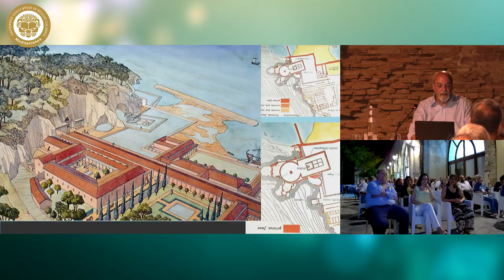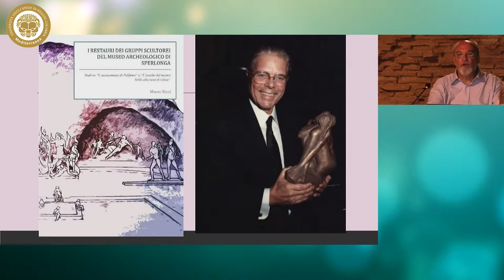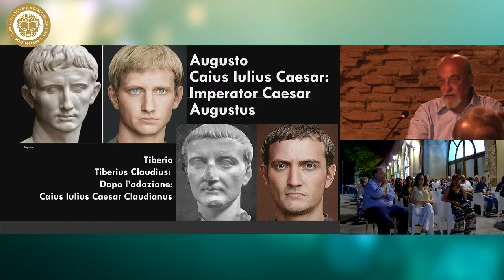Le imprese di Ulisse, Scilla e gli Argonauti nella Grotta di Tiberio a Sperlonga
Conferenza del Magnifico Rettore rei gereandae causa. Chiar.mo Prof. Felice Antonio Costabile, ordinario di Diritto Romano - Membro Onorario della Società Archeologica di Atene - Socio dell'Istituto Archeologico Germanico.
Introdurrà il Rettore designato Chiar.mo Prof. Giuseppe Zimbalatti